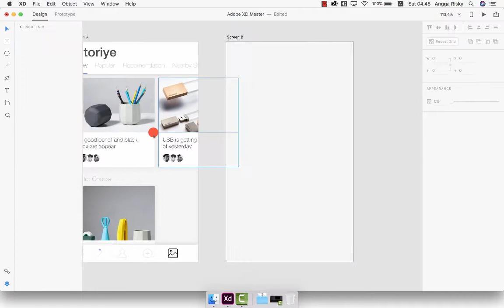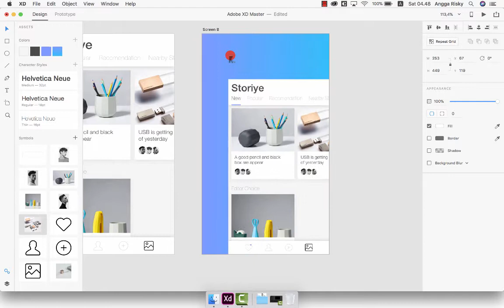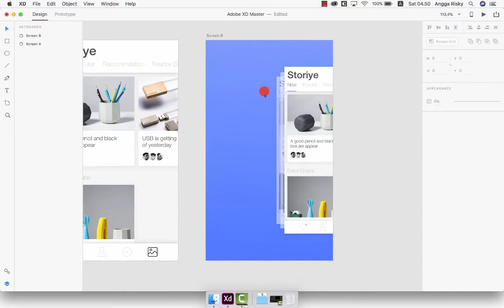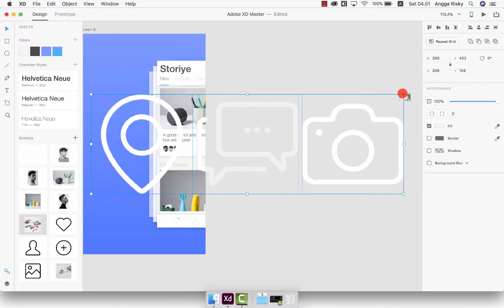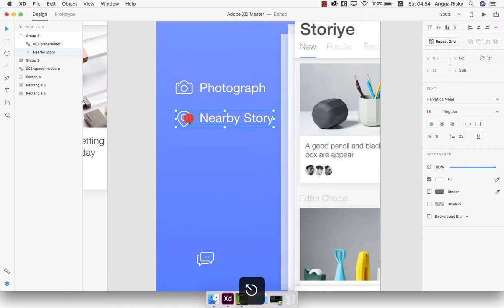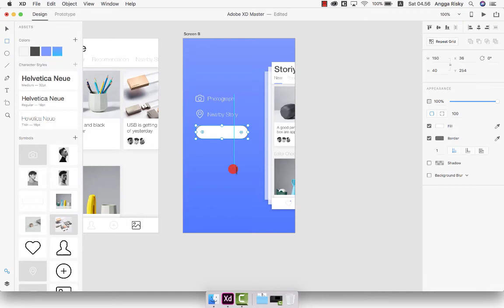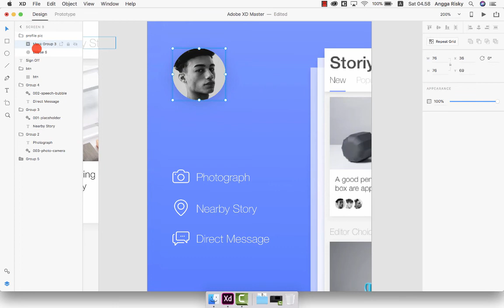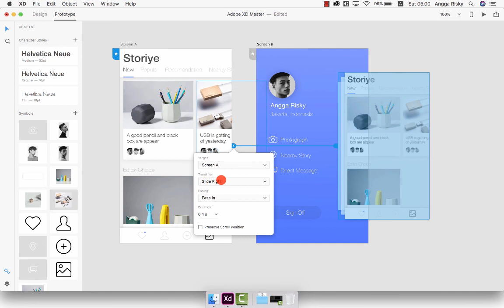Story Navigation UI Design & Prototype Adobe XD Tutorial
How to design and make a prototype for the side navigation for iOS or Android application using Adobe XD.